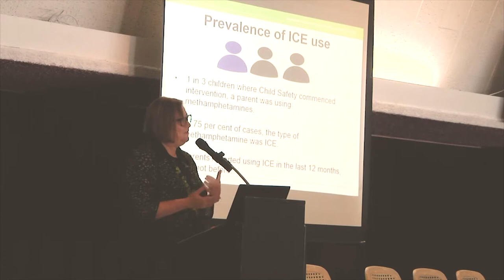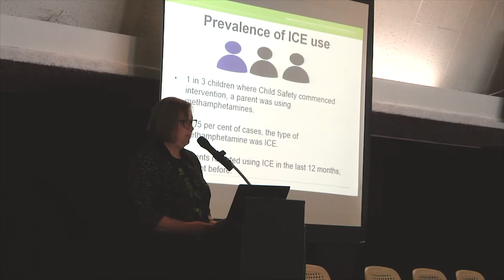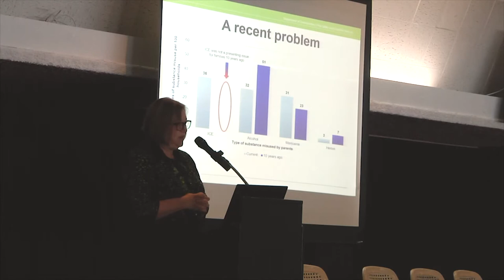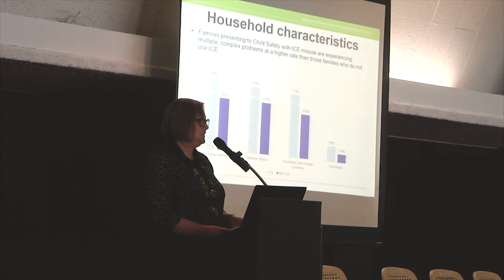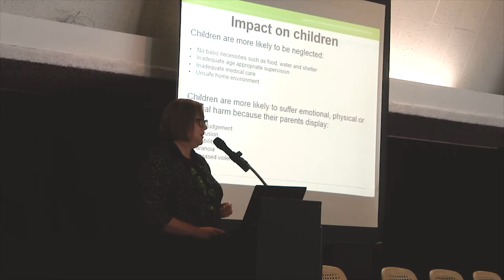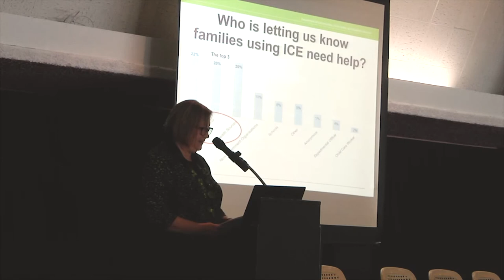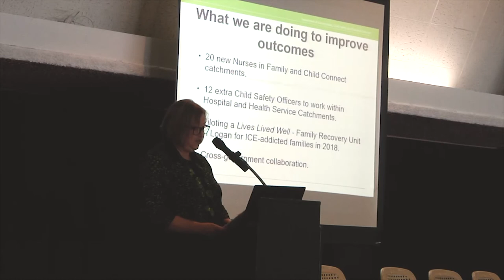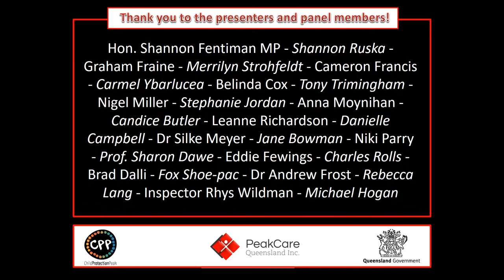Ice in context-Prevalence of ice in the tertiary child protection system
Ice in context-Prevalence of ice in the tertiary child protection system presented by Merrilyn Strohfeldt, Deputy Director General, Department of Communities, Child Safety and Disability Services.